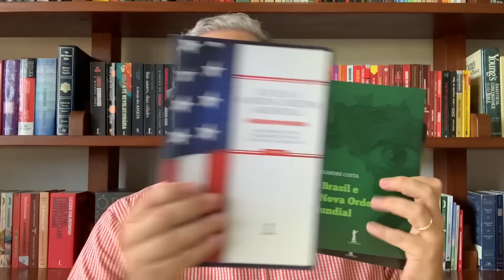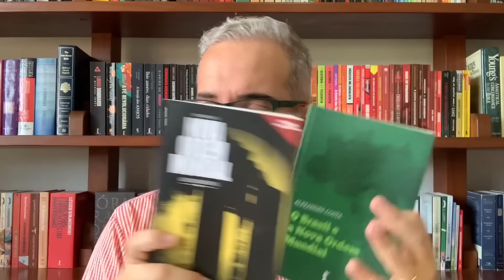Sábado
Dicas livros Daniel Lopez:
1- Manual de Sobrevivência do Conservador no século XXI - Daniel Lopez